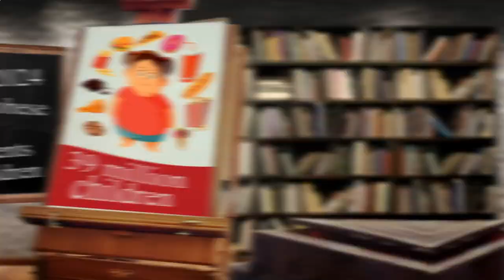Nearest Restaurants From Me - Nearest Restaurant From Me - Los Angeles, Los Angeles County, CA, US